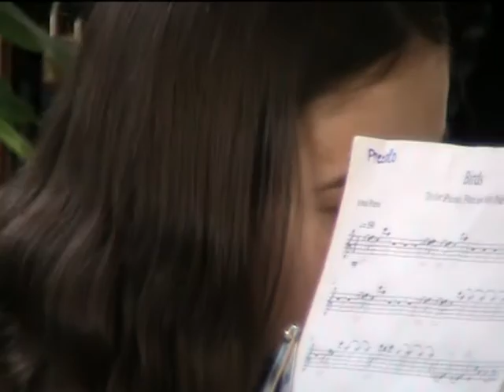Наградиха победителите в Конкурса "Моят роден град"